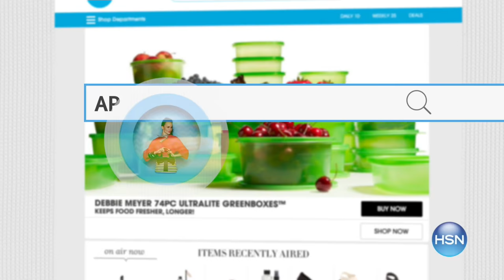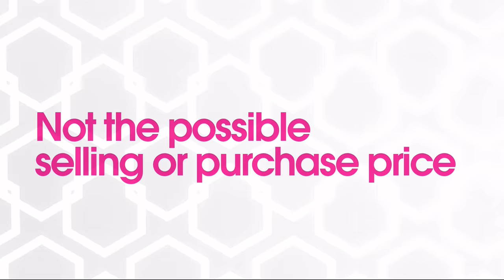Sabrina Soto Napa 3piece Cotton Quilt Set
Elevate any space to new heights with the simple beauty of this quilt set. The popular and timeless geometric motifs of Cuban tile patterns bring a...